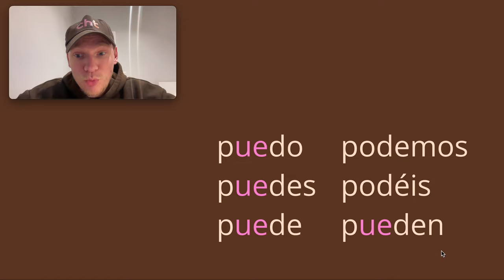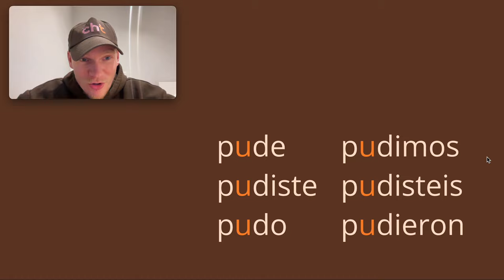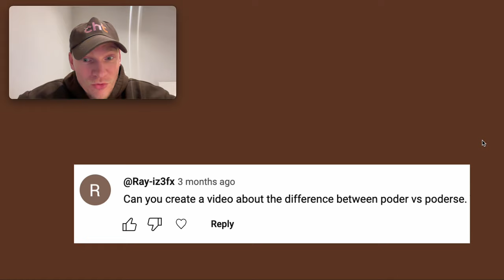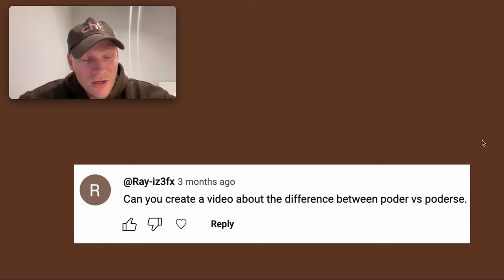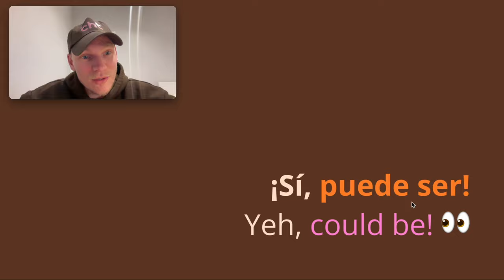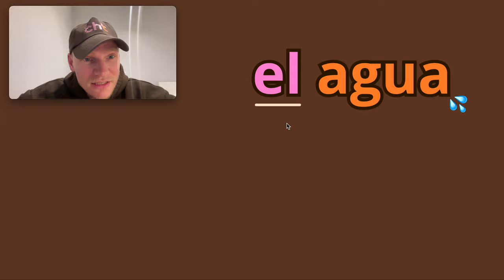Essentials to using 'Poder' in Spanish correctly 👍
'Poder' is one of the most important verbs to master in Spanish. In this video I take you through the absolute essentials so you feel more confident using it.

00:00 Powerful verb 💎
00:15 'Poder' present tense 😬
1:14 'Poder' preterite tense 🧐

1:46 Present tense example 📝
2:11 Preterite tense example 📝

2:47 'Poderse' reflexive 😵
3:03 'Se puede' meaning 😛
3:58 'Puede ser' meaning 🤪

4:37 'El agua' feminine?! 😱